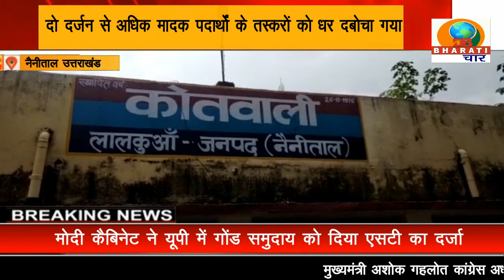उत्तराखंड:नैनीताल लाल कुआं पुलिस के ऑपरेशन धरपकड़ से नशे के सौदागरों में मचा हड़कंप